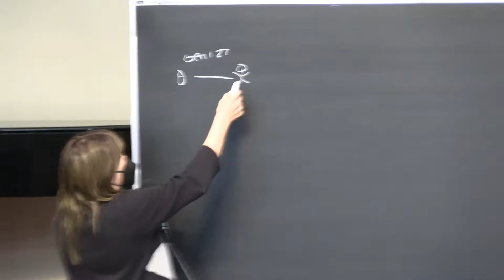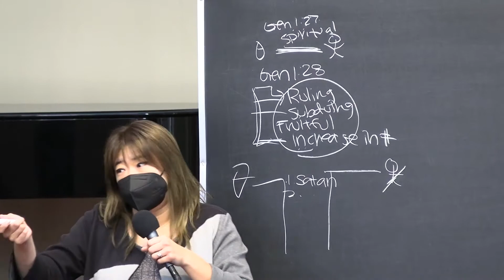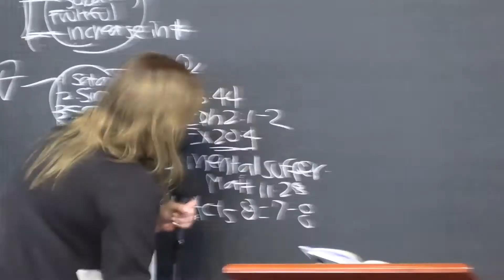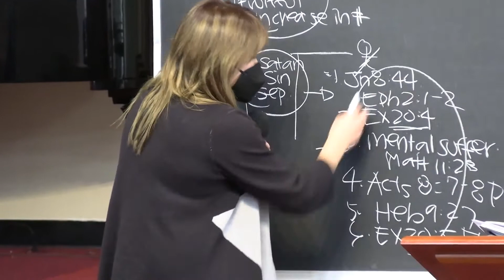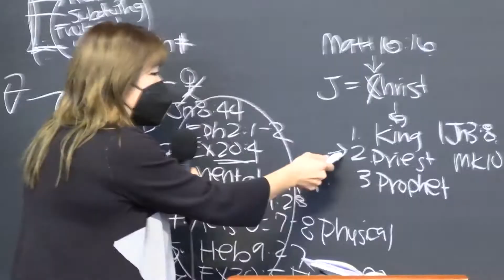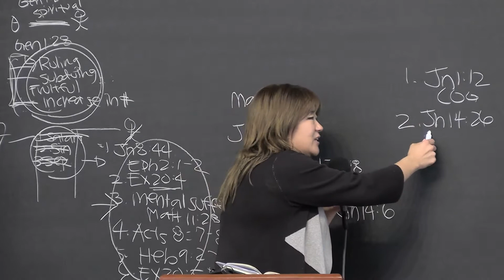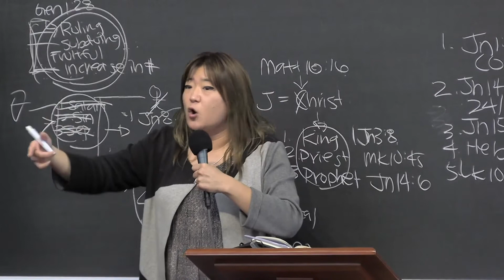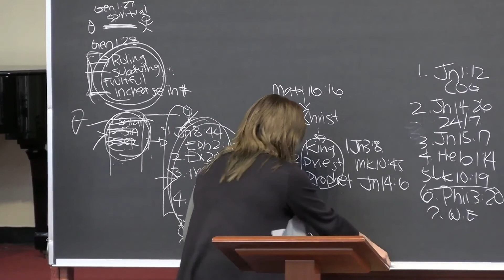EM, College, Young Adult Worship (The Way of Salvation)(Ester Han) - 20220410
The Way Of  Salvation
Esther Han